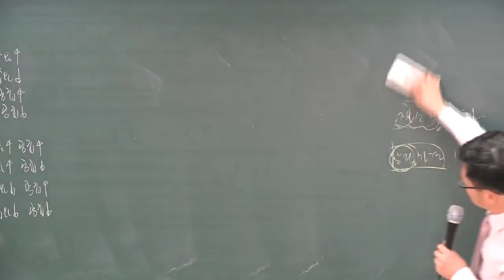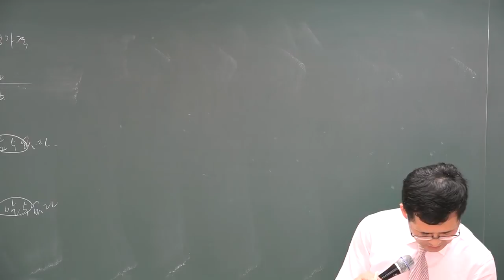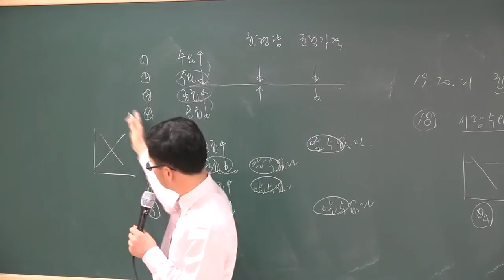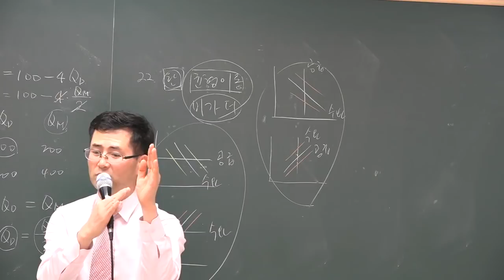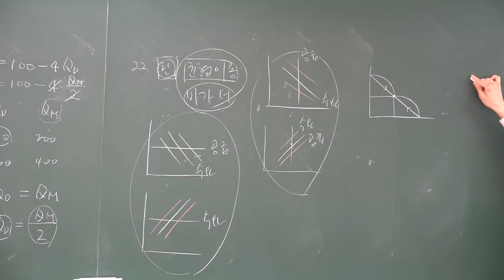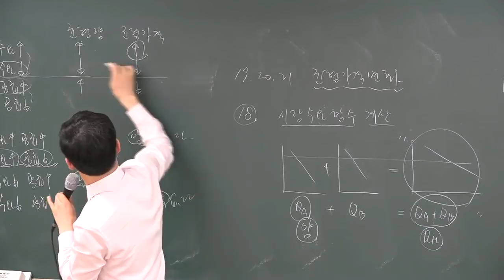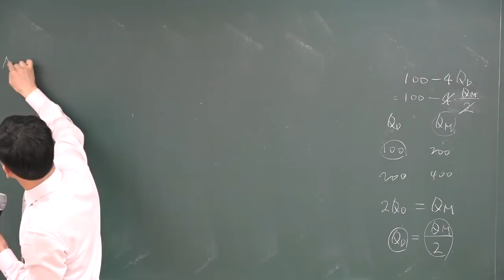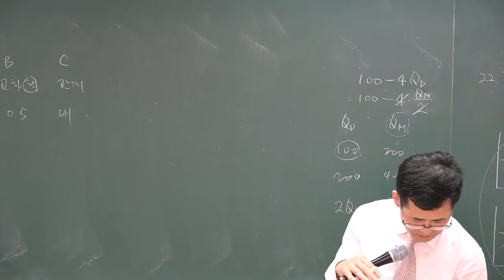[공전무] 2018 부동산학개론 기출특강 3-3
[공인중개사 전부 무료 인강] 2018년 기출문제특강 부동산학개론[이동기교수]